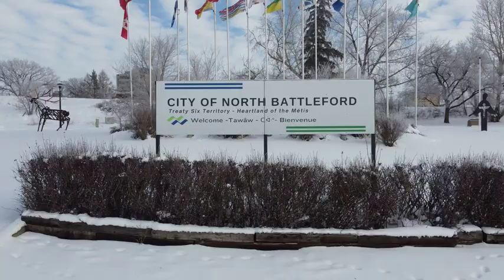Battlefords Pride Week: July 22 to 28, 2024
David Gillan, Mayor of the City of North Battleford, proclaims the week of July 22 to 28, 2024 as Battlefords Pride Week.